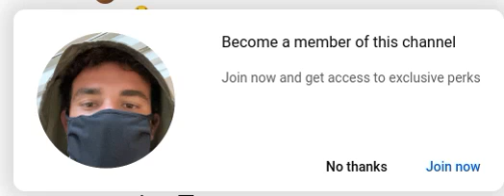Sambucha | Become A Members Of This Channel